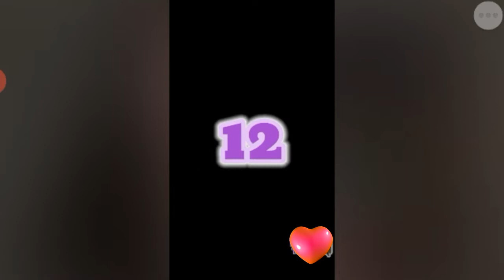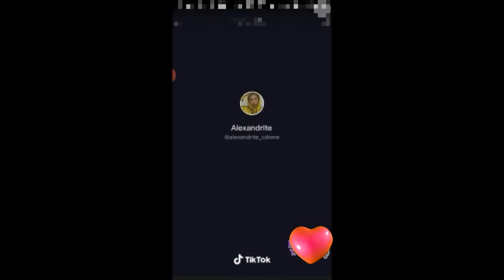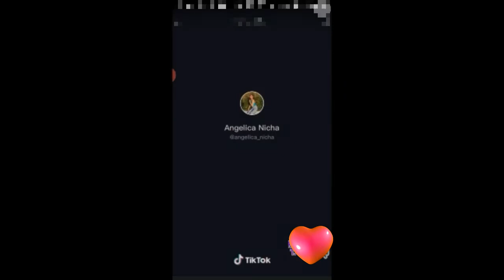21 May 2020